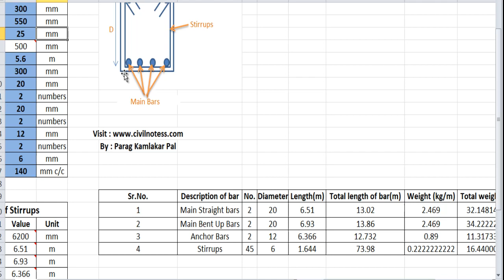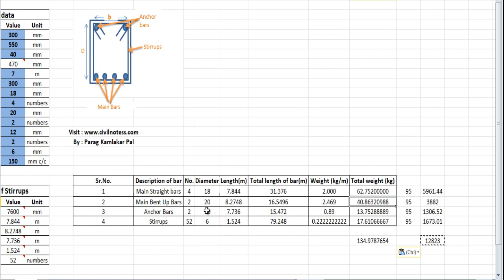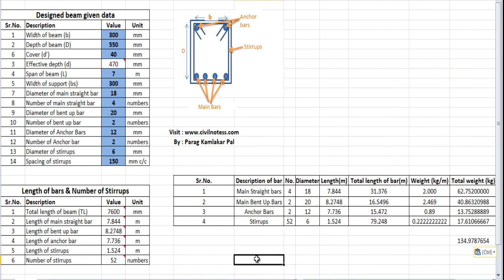Detailed estimate of Beam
Hi everyone i=n this lecture you will get to know about how to calculate the total length of the beam and total weight of steel bar wise. Actually it work as BBS calculation.